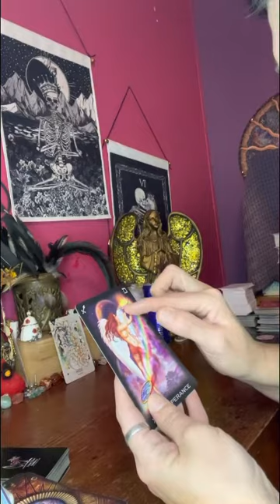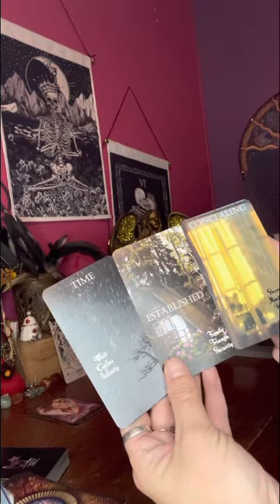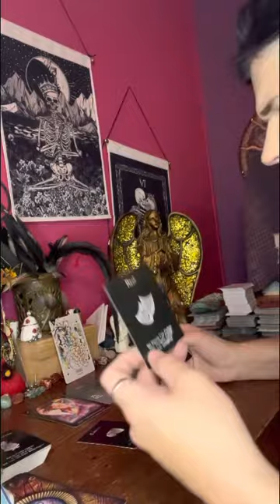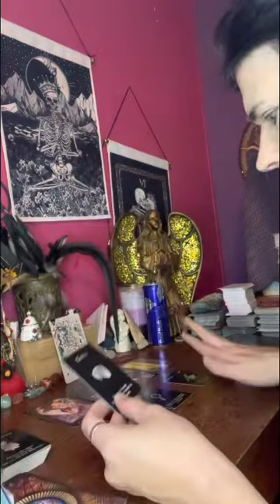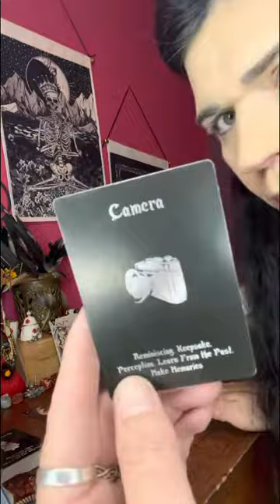pisces you’ve been waiting many moons for this person to come clean to you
⛔️No one has my permission to copy my work and put it on another platform

❤️Any donations will be put on buying cards for the collective you can PayPal me at
$Pamsstaroracle

Thank everyone for your support and help in growing my spiritual healing ❤️‍🩹 channel